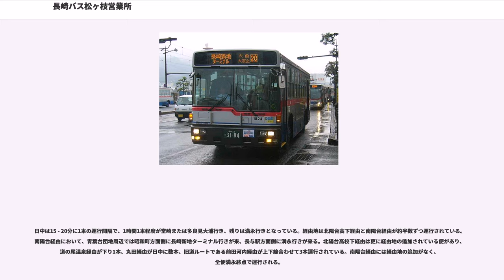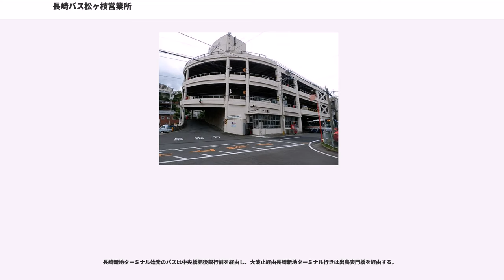長崎バス松ヶ枝営業所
長崎バス松ヶ枝営業所（ながさきバスまつがええいぎょうしょ）は、長崎県長崎市松が枝町6番6号にあり、高速バス路線、長崎市西部・北東部や長与町に至る一般路線を担当する長崎自動車の営業所である。

常盤町営業所の路線を一部分割する形で設立。敷地面積が狭いため、限られた土地を有効に利用すべく地上3階と屋上の立体駐車場構造となった。1階の一部には営業所窓口と運行管理部門の事務所が設けられ、それ以外の営業所の建屋はバスの駐車場となっている。洗車ピットと給油施設は建屋向かいの敷地内に設置されている。

長崎バスの中では桜の里営業所に次ぐ規模の大きな事業所となっている。

事実上の前身である常盤町営業所は新地ターミナル運用に伴う拠点として建てられた経緯があり、その役目を引き継いだ松ヶ枝営業所も同様に約1km離れた長崎新地ターミナルを最寄りの始発・終点として営業運転を行っている。

※は一部の便のみ始発・終点として使用する。

長崎市の斜面地にある二本松団地と中心部の複合商業施設・夢彩都を結ぶ路線で、小型バスで運行される。愛称は「うみかぜ」。2005年（平成17年）6月1日に二本松団地 - 元船町線として開通した。

30分に1本の間隔で運行される。二本松団地内は、自由乗降区間になっている。2018年2月1日より、一部便が長崎県庁前へ乗り入れている。

経由番号は、福田方面行が6番・長崎新地ターミナル行が20番※は一部の便のみ始発・終点として使用する。

長崎市中心部と西部の福田・小江地区を結ぶ路線。1936年（昭和11年）に山一バスが竹の久保 - 福田線として開通した。その後戦時中の燃料不足により山一バスが経営難となり運休、1944年（昭和19年）に長崎バスが路線権を買収し、以後長崎バスが運行を行なっている。ただし買収当時は戦時中の物資不足に加え、軍隊召集による人員不足ですぐには運行再開に至らず、1948年（昭和23年）より運行が再開された。その後徐々に路線は延長され、1954年（昭和29年）までに式見まで路線が延長された。小江小浦 - 柿泊間は当初、長尺車の通行が困難な国道202号線の非常に狭く曲がりくねった山道を経由していたが、1985年（昭和60年）10月23日より新道（10月22日開通）の小江小浦トンネル経由となり、旧道経由は廃止された。

常盤町営業所統合以前より松ヶ枝営業所の担当路線となっており、一時期桜の里営業所と共同で運行していたが、2006年（平成18年）より松ヶ枝営業所がメインの運行体制となっている。

上記のほかにも区間便などが存在する。日中は15分に1本の間隔で運行され、平日には中央橋（アーケード入口）発の福田車庫前行深夜バスも設定されている。通常は稲佐橋を渡り、飽の浦から入船町の大曲バス停を経由して大浜町に至る。この区間は住宅が多いものの道は狭く、大曲バス停付近には連続のヘアピンカーブも存在する。ただし通勤時間帯には福田方面発着便の一部が飽の浦トンネルを、石原行きと福田方面発便の一部は飽の浦トンネルに加えて旭大橋も経由してショートカットを行い、所要時間を短縮している。柿泊行きは一日2往復のみサンセットマリーナを経由する。

手熊以降は小江原経由の相川行きと合流し、式見までは基本的に狭く曲がりくねった住宅地沿いの旧道を通る。一部の便のみ2002年（平成14年）4月1日より海岸沿いの広い直線道路と蝶ヶ崎トンネルを通る（式見海岸通り経由）ようになり、住宅地を通らず式見漁港・相川方面へショートカットを行っている。福田経由の柿泊・相川行きは小江原経由便への誤乗車を避けるため、行き先表示に「運動公園 通りません」という注意書きが入れられている。

経由番号は住吉経由三川町方面行が1番・純心校前経由三川町方面行が9番、長崎新地ターミナル行が20番である。※は一部の便のみ始発・終点として使用する。
長崎市中心部と北東部のベッドタウンである西山台とを昭和町経由で結ぶ路線である。1954年（昭和29年）8月30日より三川町行きの運行を開始、1979年（昭和54年）11月19日より西山台団地へ路線が延長された。本原経由三川町線とは逆方向から三川町（西山台団地）に着く。

ほとんどの便が市役所・住吉経由だが、一部に大波止（純心校前経由三川町止まりが朝に1本）や純心校前を経由する便もある。日中は30分に1本の間隔で運行される。

経由番号は、住吉経由恵の丘行が1番・純心校前経由恵...